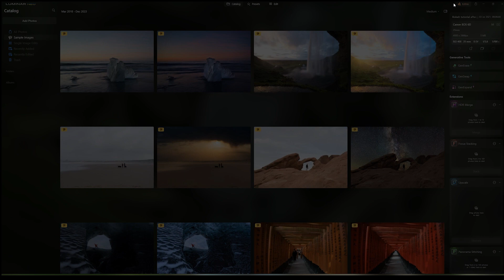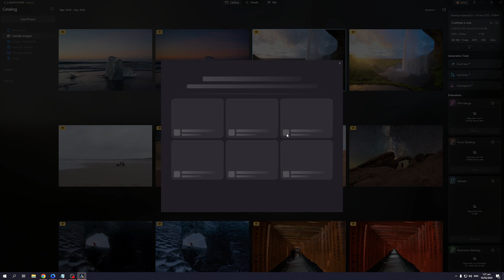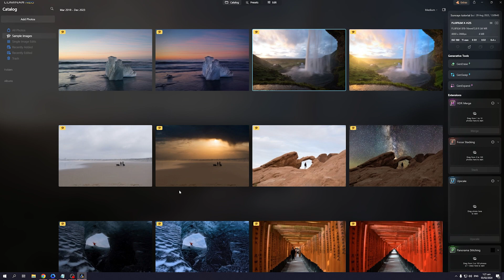How to Install Luminar Neo Extensions 2024 (Luminar Neo Tips)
If you don't know how to install Luminar Neo extensions or where to find them, please check out my video, because in this video I will show you how to use Luminar Neo and it's features.